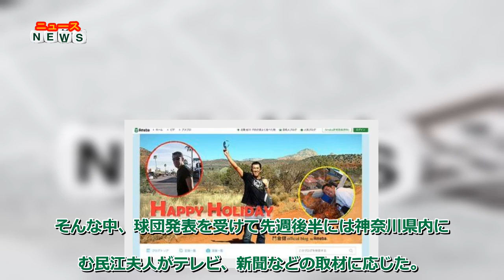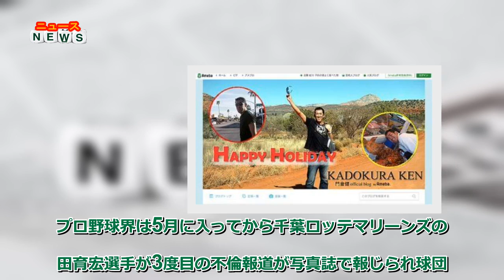ニュース - 中日・門倉元コーチ突然の失踪で深まる謎とホッとする面々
5月15日から仕事を完全放棄、行方不明になっているプロ野球・中日ドラゴンズの門倉健2軍投手コーチについて球団は26日、退団届を受理したがその後の足取りは掴めていない。
球団などによると5月15日から門倉コーチは職場のナゴヤ球場に姿を見せておらず、自宅には携帯と財布が置かれたままだったという。関係者もコンタクトを取ろうにも手段がない状況だったが20日になって、「一身上の都合によりたいだんさせていただく」と自筆の退団届が球団宛に郵送された。家族への確認の上、門倉コーチ本人の筆跡と確認して球団は受理した。
そんな中、球団発表を受けて先週後半には神奈川県内に住む民江夫人がテレビ、新聞などの取材に応じた。
プロ野球OBは「球界内では当初、拉致を含めた事件性がある可能性もあったため、コメントに慎重な関係者も多かったのですが…。ただ、理由はいくつかあるようですが、全てを捨てて蒸発してしまった可能性が高いと見る球団関係者は多い」と語る。
また、すでに複数の週刊誌が「消えた指導者の行方」を追っている。スポーツ紙芸能デスクは「一部では居どころを掴んでいるという話もある」と話す。また、『情報ライブ ミヤネ屋』（日本テレビ系）、『バイキングMORE』（フジテレビ系）など普段、プロ野球を見ない視聴者が対象のワイドショーもこぞって今回の失踪劇を取り上げたことで「見つかるのは時間の問題だと思う。高身長で特徴的な顔立ち。街を歩けば間違いなくすぐにバレます。ただ、予想以上に騒ぎになったので自分から表に出づらくなってなければいいですが」と心配している。
プロ野球界は5月に入ってから千葉ロッテマリーンズの清田育宏選手が3度目の不倫報道が写真誌で報じられ球団は契約解除を決めたり、オリックスバファローズの選手3人が緊急事態宣言中に東京都内のホテルで女性を招き入れ深夜まで合コンで遊んでいたことを週刊誌で報じられ処分を受けるなど、スキャンダル騒動が続いているが「ロッテ、オリックスの関係者は目線が自分たちから逸れたので一息ついているの状況ではないか」という不謹慎な意見も。
それはともかく、早期の事件解決が待たれる。